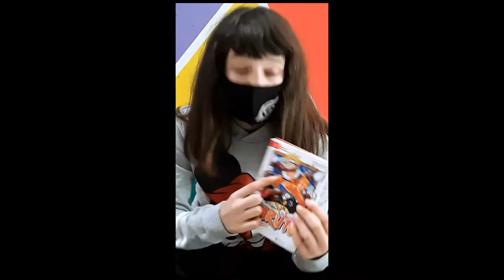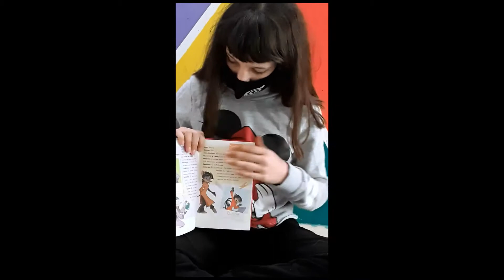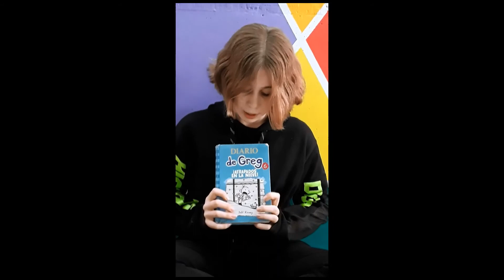judit i inés